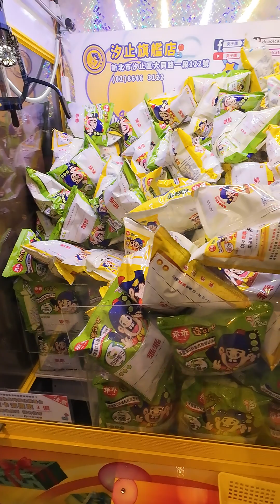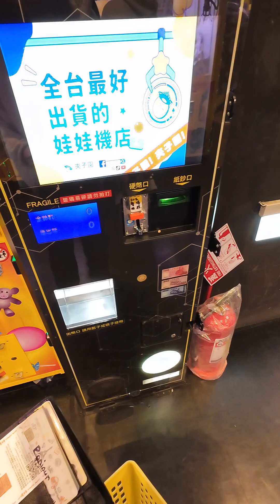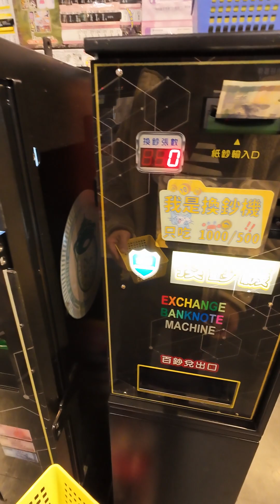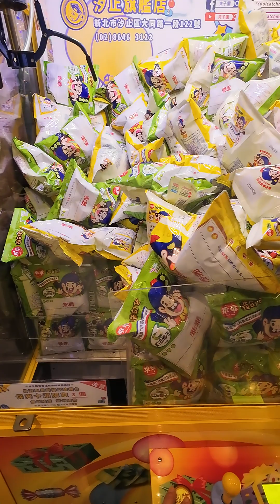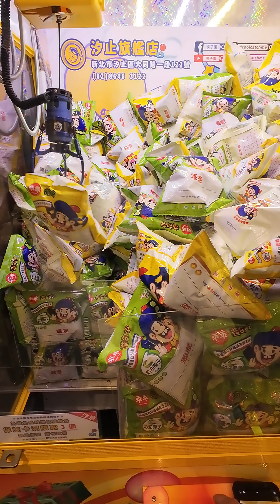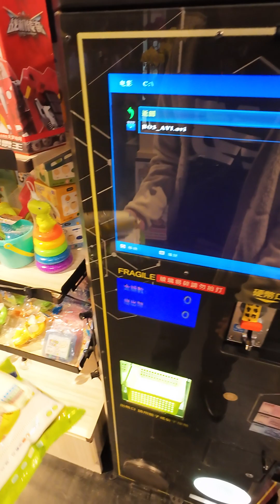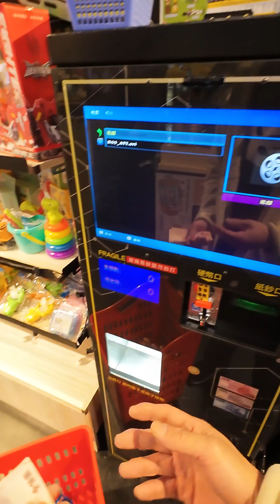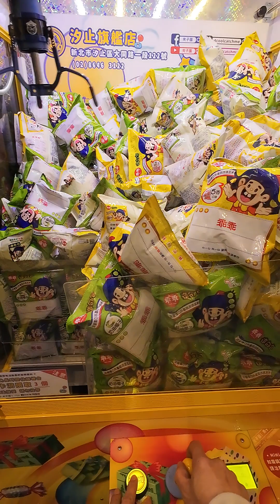夾娃娃機$540能夾出什麼東西來😅幫客戶測試攝影機進行夾娃娃拍攝的過程當中的效果 DJI Osmo action 4